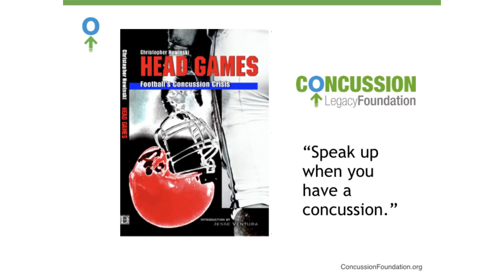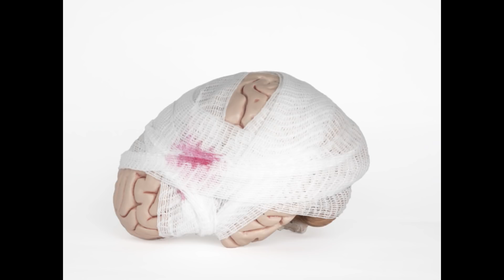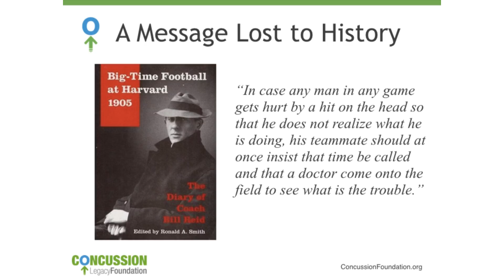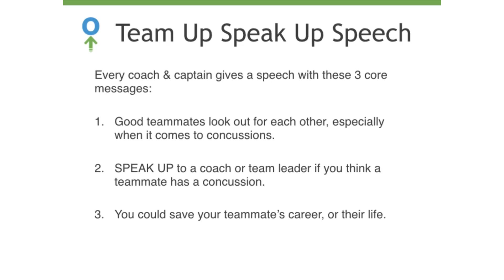Disrupting Concussion Education: Team Up Speak Up | Chris Nowinski | TEDxBeaconStreetSalon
What if you are so concussed that you don't know you have a concussion?

We are finally talking about concussions in sports, but we are not delivering the right message. If an athlete receives concussion education, the primary message they are told is, "Take yourself out, as it's better to miss a game than a season."

But what if you are too impaired to recognize your concussion? What if your 12-year-old feels too much pressure to keep playing?

The solution was discovered in a diary more than a century old, and the Concussion Legacy Foundation is bringing this lost wisdom back to keep kids safe.

 Chris Nowinski, Ph.D., is founding CEO of the Concussion Legacy Foundation (ConcussionFoundation.org) a 501(c)3 non-profit organization dedicated to solving the concussion & CTE crisis through research, advocacy, and education. He is also co-founder of the Boston University (BU) CTE Center and the VA-BU-CLF Brain Bank.

A former Harvard football player and WWE Superstar, he wrote Head Games: Football’s Concussion Crisis after post-concussion syndrome ended his career in 2003. He received his doctorate in behavioral neuroscience from Boston University School of Medicine. This talk was given at a TEDx event using the TED conference format but independently organized by a local community.